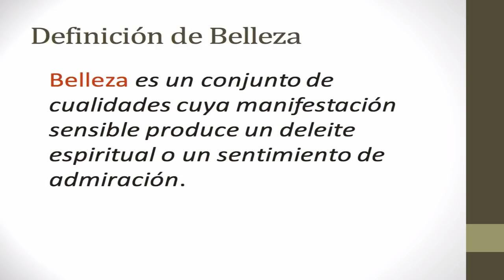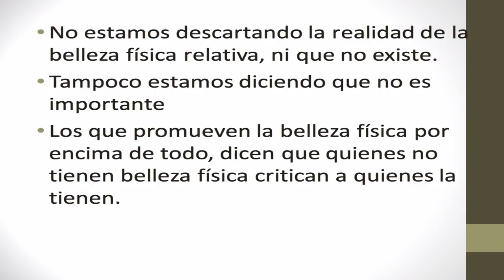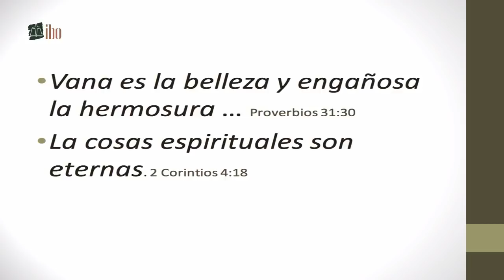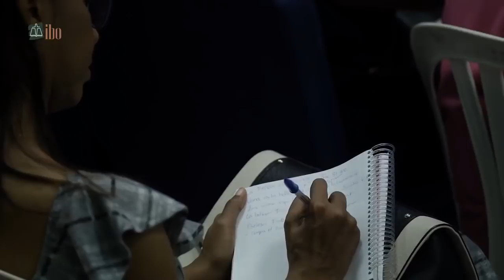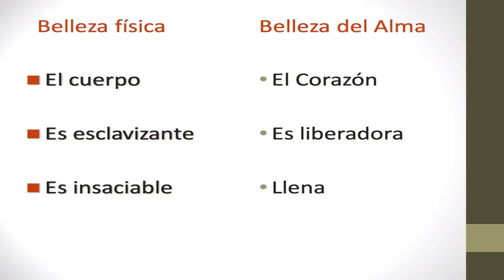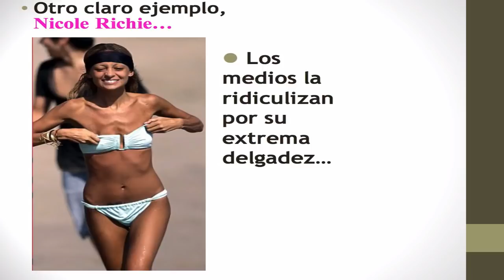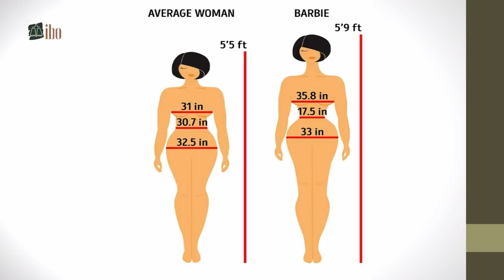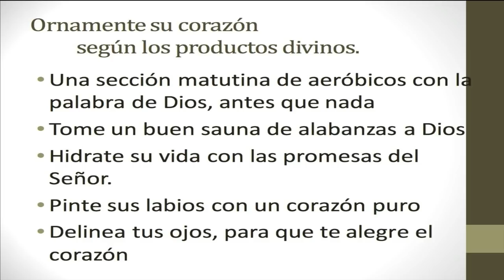La Verdadera Belleza - Pastor Otto Sánchez